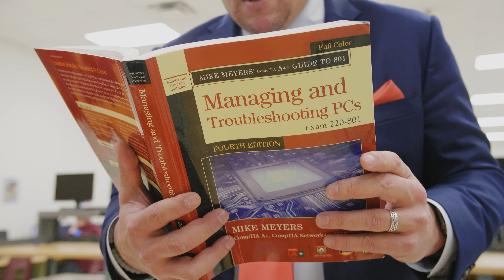Minute With Mike (Feb. 8, 2019)